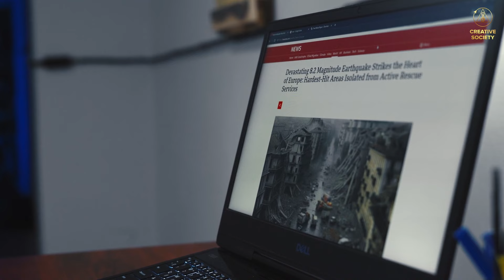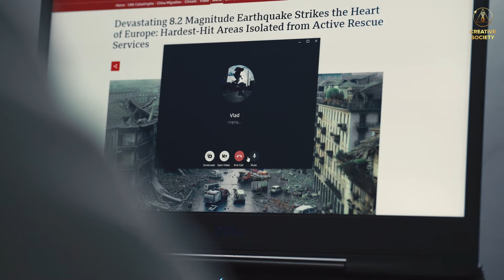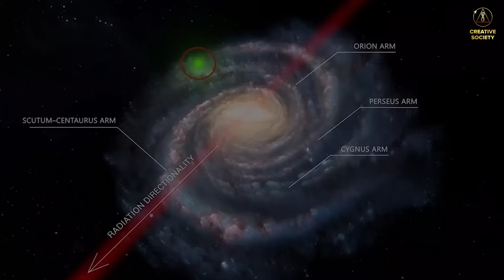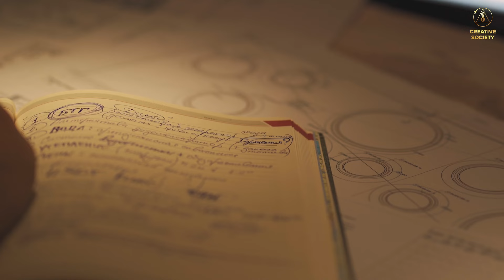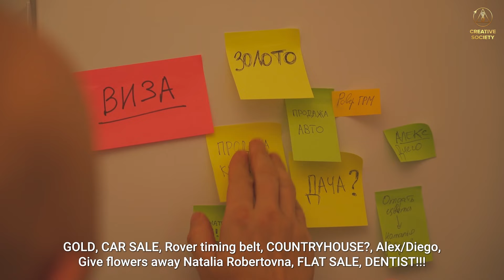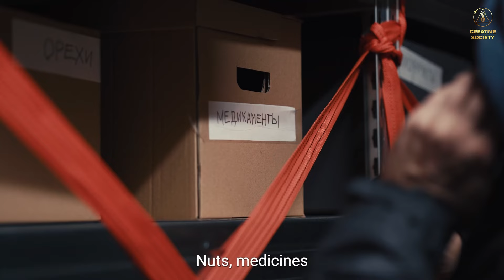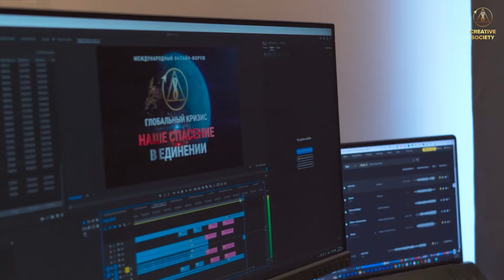Zöld Zónák | 2023 legjobb rövidfilmje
‼️ De ő mindent tudott! Pontosan értette, hogy az emberiség a végéhez közeledik, és ha mindenki csak a saját megmentésével törődik, senki sem marad életben. Miért árulta el a barátait, és az utolsó napokban, amikor még volt mit tenni, miért csak a saját bőrével törődött?

Mikor fordult rossz irányba?

❓ Amikor egy barátjával Európa zöld zónáinak térképéről beszélgetett.

❓ Amikor nem akarta felhasználni kapcsolatait, hogy befolyásos embereknek meséljen az Alkotó Társadalomról.

❓ Amikor attól félt, hogy elveszíti szilárd üzleti hírnevét egy önkéntes projektben való részvétele miatt.

Mi lehet fontosabb egy élet megmentésénél? De amikor a saját életed megmentése más életek milliárdjainak árán történik, a létezésed hátralévő része rémálommá válhat.

😱 És most már csak annyit tehet, hogy kezét a fejére téve ül, és a saját szavaira emlékszik: " Fontosab dolgom is van".
Biztos vagyok benne, hogy van fontosabb dolgod is. De még ha az életed megmentéséről is van szó, gondolj bele: mit fogsz csinálni egyedül egy bunkerben egy halott bolygó közepén, magányra és lassú halálra ítélve? Nem lenne jobb, ha már most mindent megtennél azért, hogy a bolygó összes lakója felismerje, milyen veszélyben vagyunk, és összefogjanak a bolygó és az emberiség megmentése érdekében?

📢 Tudd meg, mit tehetsz, hogy megmentsd magad és szeretteidet - nézd meg a "Globális válság.Felelősség"című nemzetközi online fórum teljes változatát.

▶️ Nemzetközi online fórum "Globális válság. Van kiút" 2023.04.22-től

▶️ Nemzeti online konferencia "Globális válság. Amerika az elágazásnál 2024" 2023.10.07-től